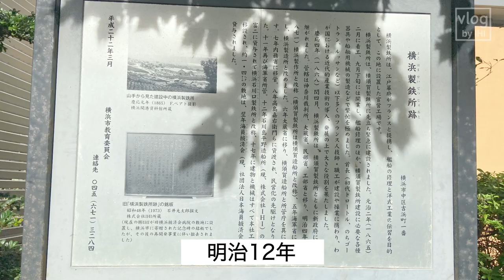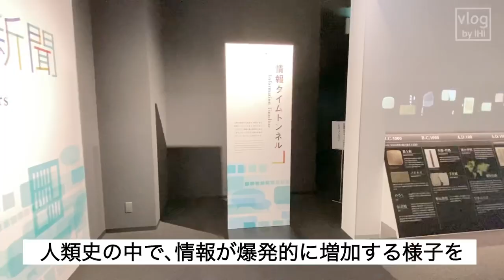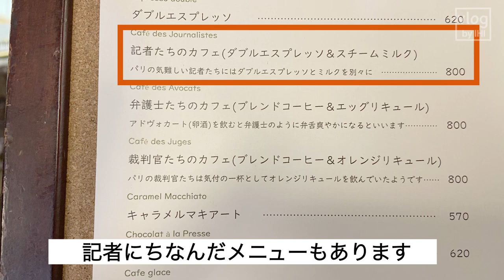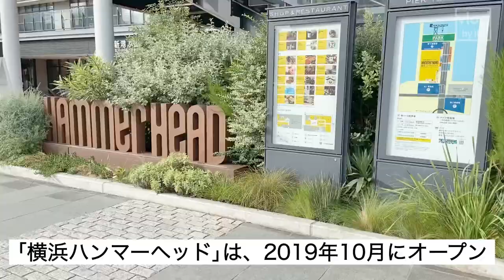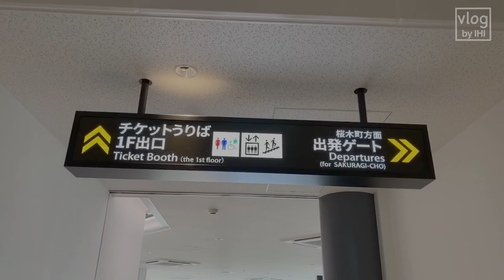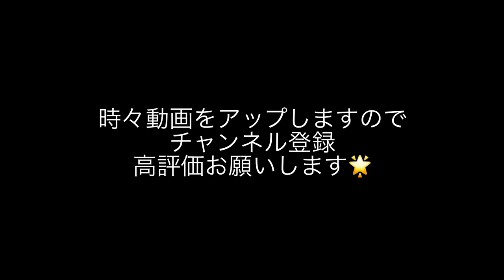Vlog by IHI (アイエイチアイ)横浜〜港町を歩く〜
総合重工業グループのIHI（アイエイチアイ）です！
今回は、港町ヨコハマ🛳⚓️🚢
横浜市にはIHIの事業所があるのですが、実は、結構長いオツキアイがあるんです。
IHIゆかりの場所を訪ねました。
横浜の歴史的な建物（写真映えしますね）、最新のスポットとロープウェー🚡、素敵なカフェ、美味しいスイーツも合わせてご紹介します。

【紹介しているスポット】
・横浜製鉄所跡＆都橋
・昭和初期の歴史的建物
・ニュースパーク(日本新聞博物館)
・CAFE de La PRESSE
・横浜ハンマーヘッド
 ･ありあけハーバースタジオ
 ･鎌倉紅谷KURUMICCO FACTORY
 ･マリンFM
 ･YOKOHAMA AIR CABIN

　※撮影は許可いただいて実施しています。

 ●「IHIって何してる会社？」をわかりやすく紹介するスペシャルサイト

動画の引用・転載・2次編集は禁止です。